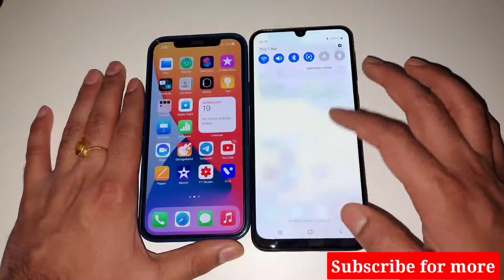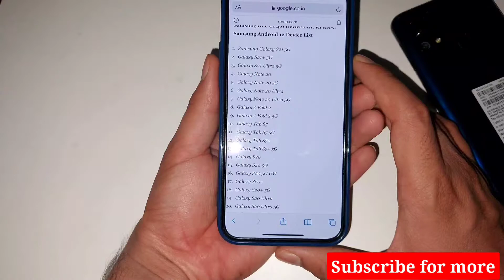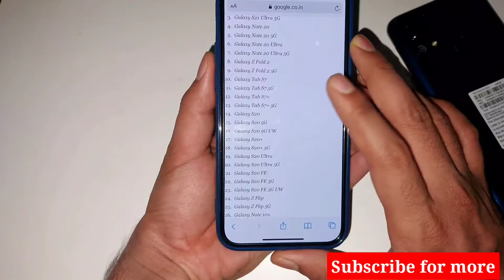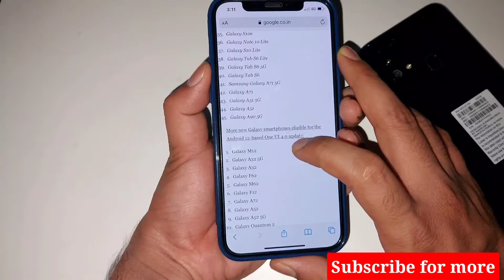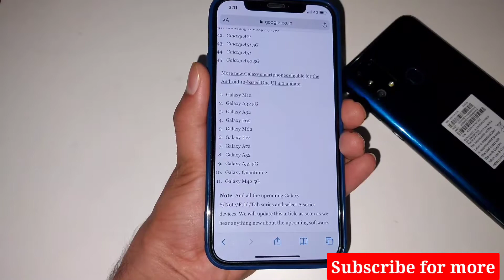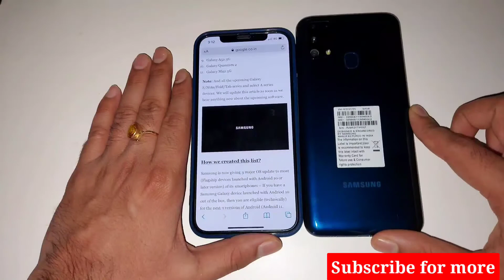Android 12 Supported Devices List